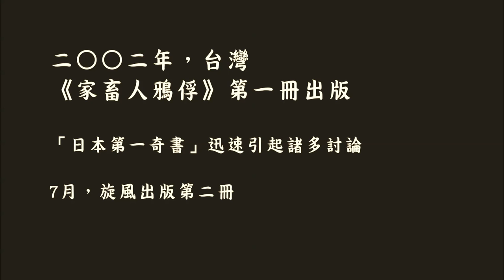家畜人鴉俘bookvideo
二○一六年二月，《家畜人鴉俘》，復活——
《家畜人鴉俘》，一部宛若鳳凰涅槃的作品。
日本，一九七○年，《家畜人鴉俘》第一冊初版。不過，直到一九九二年，這部五冊巨著才終於得以完整問世。
台灣，二○○二年，《家畜人鴉俘》出版了第一、二冊，獲得許多讀者的驚歎與對後續故事的期盼──然而，縱使我們耗費了許多時間，不斷地透過版權代理向日本出版社溝通、協調，傳達我們希望能在台灣出齊《家畜人鴉俘》的決心，卻始終無功而返。
這是一部有太多謎團的書。作者是誰？他還活著嗎？權利人又是誰……種種問題，使得在台出版的難度大大增加。
直到二○一五年，一月。這是個奇蹟般的日子。我們接到目前居於日本的漫畫編輯──吳塵罡先生來電，他代表日本最早發行《家畜人鴉俘》、有「世界十大奇人」之稱的康芳夫先生致意在台出版《家畜人鴉俘》的新雨──我們立刻把握了這個機會，多次表達我們「在台出齊《家畜人鴉俘》」的盼望與誠意。之後，感謝康先生的慨然大度，以及吳先生熱切奔走、協助，跨越十年光陰，我們終於能夠將「鴉俘」世界的全貌，呈現在台灣讀者面前──

僅向十年來翹首盼望的讀者，致上最誠摯的歉意與謝意。
—新雨出版社編輯部

2016年2月26日 一、二、三冊上市，預計全書五冊今年出版完畢
誠品網路書店
家畜人鴉俘I
金石堂網路書店
家畜人鴉俘I
TAAZE讀冊生活
家畜人鴉俘I
博客來網路書店
家畜人鴉俘I